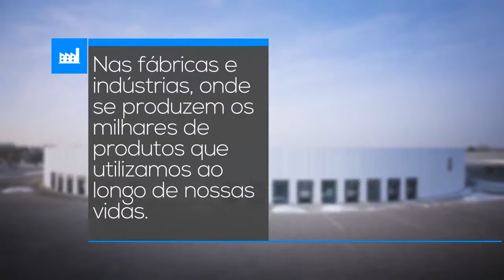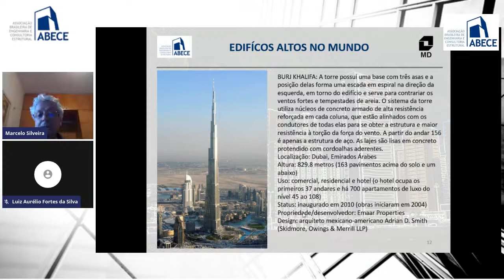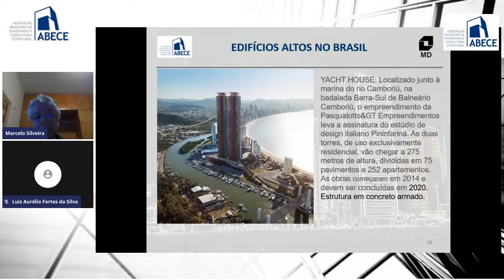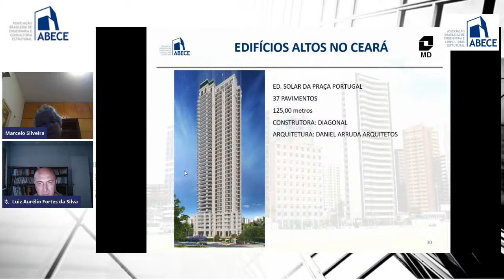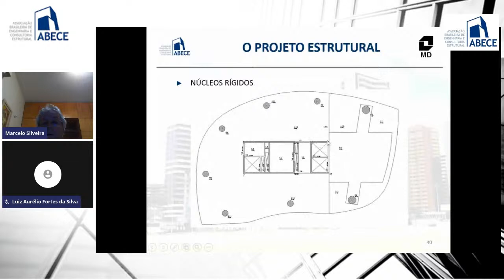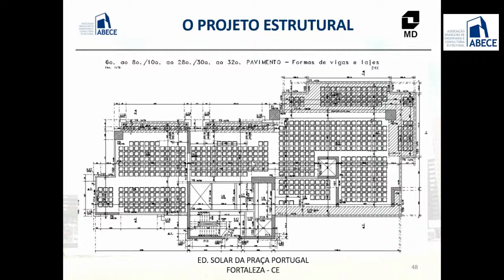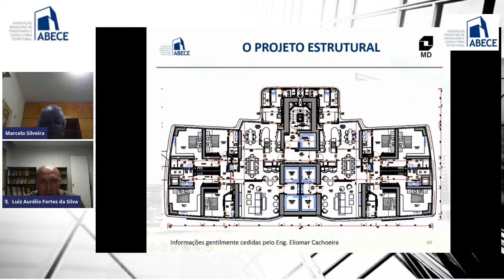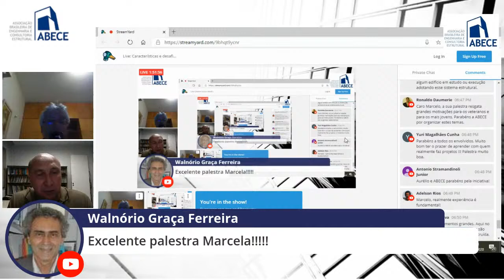Live: Características e desafios na construção de edifícios altos